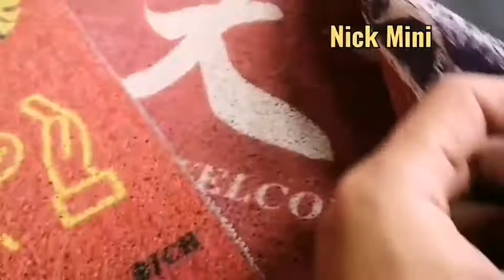❤Nick小窩-超推薦 店門 圈絲地墊 地墊 腳踏墊 出入平安 大吉大利 止滑地墊 新居用品 開運 大吉 踏墊 塑膠地墊